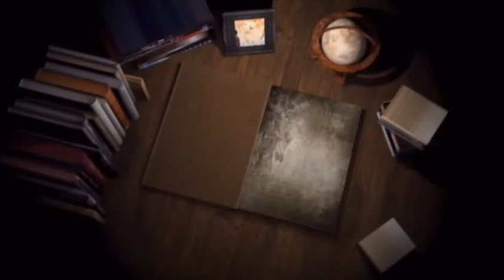437A HSP DVD